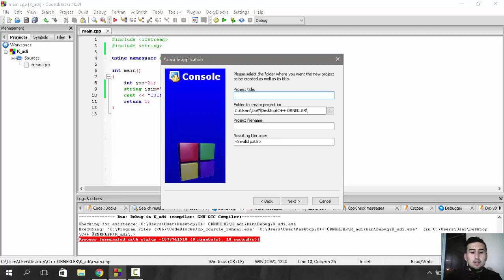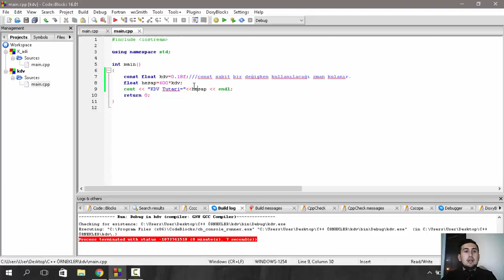c++ KDV hesaplama(basit)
sabit değer ile basit KDV hesaplama c++